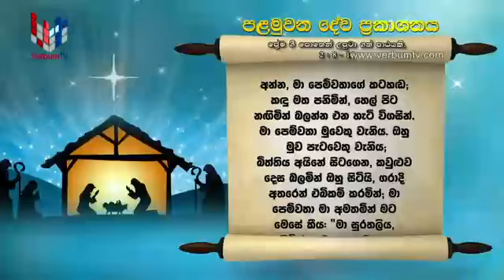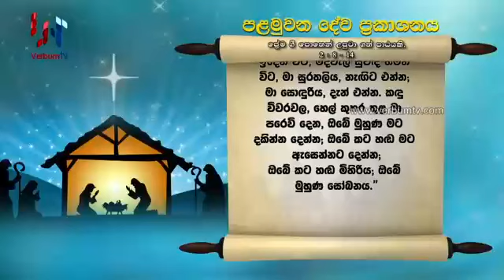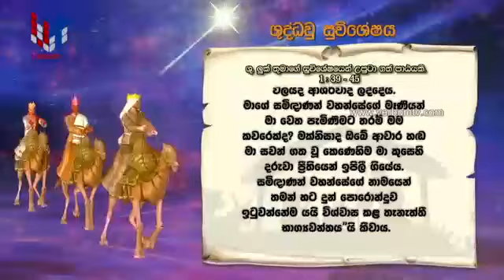SRI WACHANAYANO (ශ්‍රී වචනයාණෝ ) SINHALA - EP 1969 - 21 12 2020